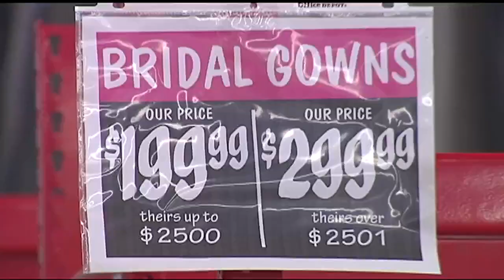Buying a wedding dress at Ollie's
Original airdate: 2/8/2019 | Saying yes to that perfect dress, often takes some digging.

"I don't know what I'm looking for yet," Harrisburg resident Kris Geyer said.

"It's super exciting...but it's hard to find a dress," Harrisburg resident Tanita Dobbin said. "I've just been searching, hoping I can find the right one."

The skyrocketing prices don't make it any easier. That's why hundreds of brides-to-be are now shopping for their wedding dresses, at an unlikely place.

Ollie's Outlet stores in the Mechanicsburg and Harrisburg areas are offering discounted formal and wedding dresses until February 17.

Ollies says it bought more than 30,000 dresses from Demetrios Wedding Dress distributor.